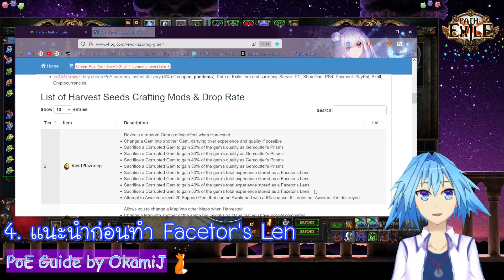#132 วิธีหาเงินจากการทำ Facetor's Lens ขาย | PoE Guide by OkamiJ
Timestamp
0:00 - ช่วงเปิดคลิป
0:28 - เริ่มไกด์
1:21 - สปอย วิธีหาเงินจากการทำ Facetor's Lens ขาย
1:41 - 1. อัพ Atlas Skill เนื้อหาเกี่ยวกับ Harvest
2:54 - 2. ได้เวลาลงแมฟกัน
3:58 - 3. ซื้อเจมเตรียมทำ Facetor's Lens
5:11 - 4. แนะนำก่อนทำ Facetor's Lens
6:48 - 5. วิธีเช็คราคา Facetor's Lens

เพลงต้องมาแล้ว
ดวงก็ดีเกินไปเจอทำได้3รอบ

ถ้าชอบคลิปนี้อย่าลืมกดซับสไคร้ กดไลค์ กดแชร์ เพื่อรับชมคลิปใหม่ๆ ด้วยนะครับขอบคุณครับ